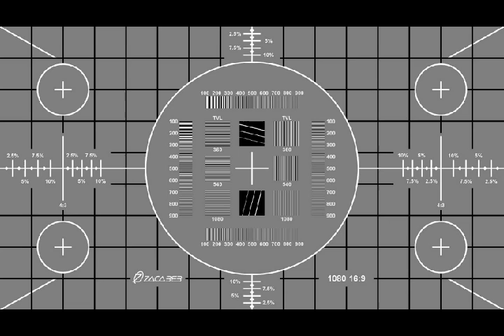Alessandro Alessandroni - Spaghetti Time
From the album "Spaghetti Western Anthology - Tribute To Sergio Leone & Ennio Morricone"